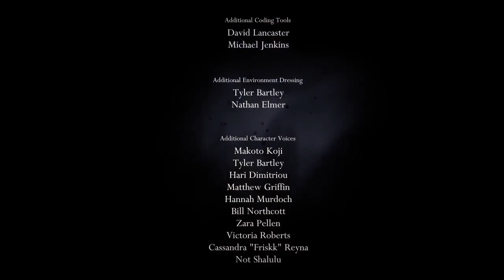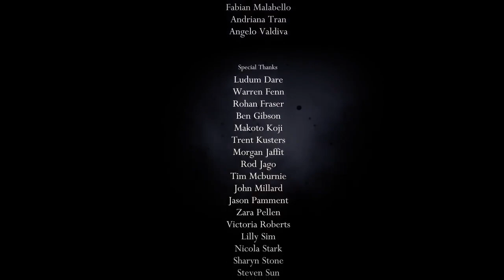p5 all bindings